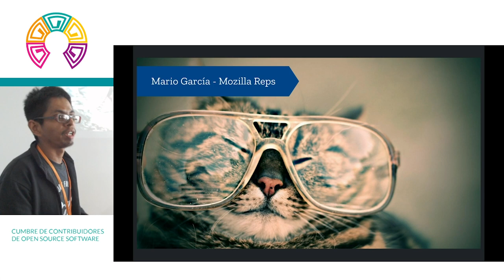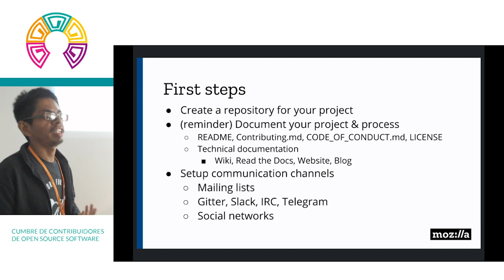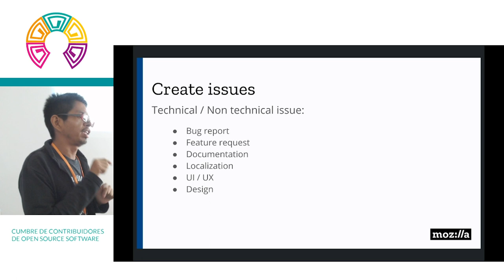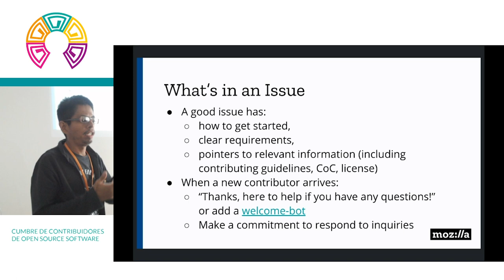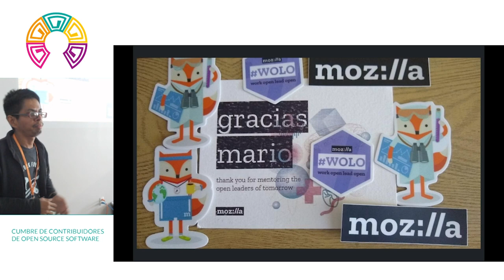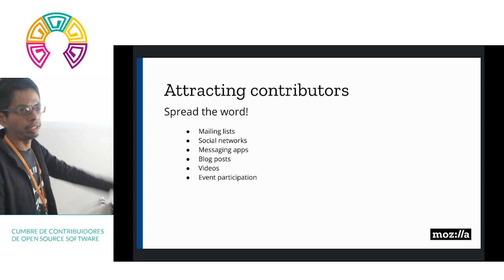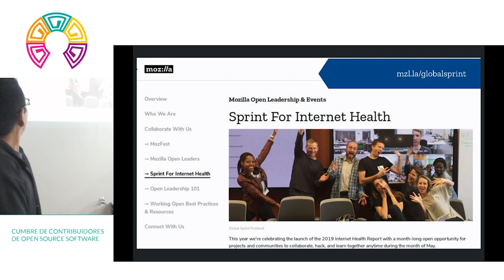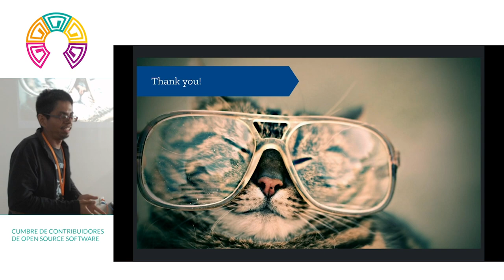CCOSS - Tips para integrar colaboradores en tu proyecto open source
Haz decidido publicar cierto proyecto como Open Source ... y, ¿qué sigue? Sumar personas interesadas en contribuir a tu proyecto puede no ser una tarea sencilla. Una buena documentación, elegir un canal de comunicación adecuado, guiar a quienes se acercan a tu proyecto para aprender, participar en eventos, puede ayudar a que tu proyecto reciba sus primeras contribuciones.

Ponente: Mario Alberto García Mejía